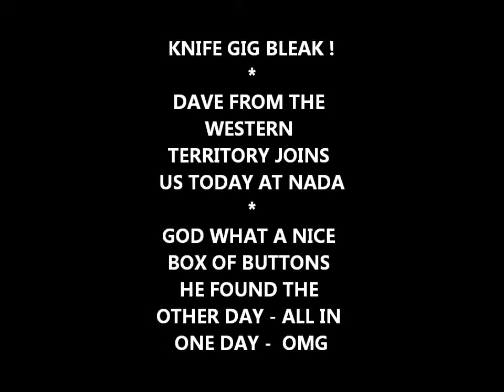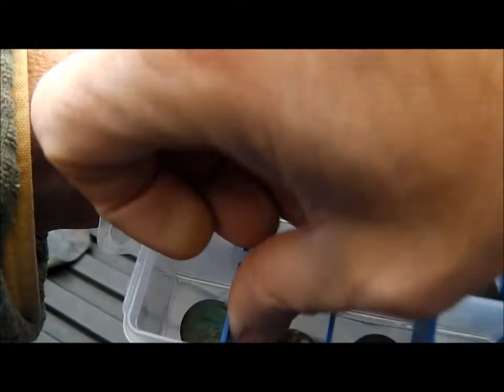DEC 20TH - Knives x 2 - Dave's box of buttons - Land of Nada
Knife gig

Spin at nada with Denny and Dave today

Nice buttons dave found

.1) New 8" T-rex S/S scoop.
Stealth scoops by Sunspot Tooling in Mi.